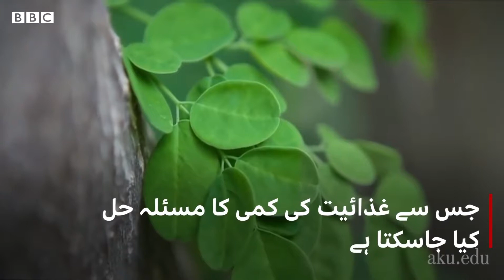Moringa Promoted to Fight Malnutrition in Pakistan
Aga Khan University and Sindh Agriculture University are jointly promoting Moringa tree planting in Pakistan's Thar desert to fight malnutrition, according to multiple media reports.

Moringa has gained popularity as superfood in the West in recent years. People of drought-stricken Tharparkar have been suffering from malnutrition and disease in the middle of a long-running drought in the region. Sindh Agriculture University, Tando Jam, and the Aga Khan University will plant 40,000 moringa tree seedlings in Matiari, a rural district in central Sindh, in an effort to improve the health of malnourished mothers, children and adolescents in the area. The moringa tree plantation campaign has been funded by the Prince Sadruddin Aga Khan Fund for the Environment, a $10 million fund dedicated to practical solutions to environmental problems.